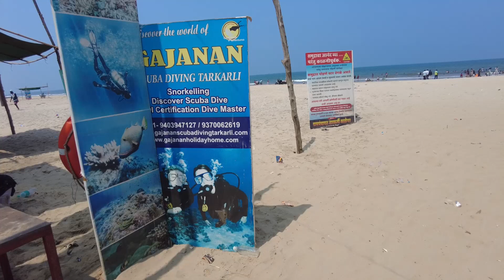Tarkarli Beach, Malavan || Beach in Maharashtra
About 7 kms south of Malvan, Tarkarli Beach is beautifully positioned on the confluence of Karli River and the Arabian Sea. It is a great spot for water sports.